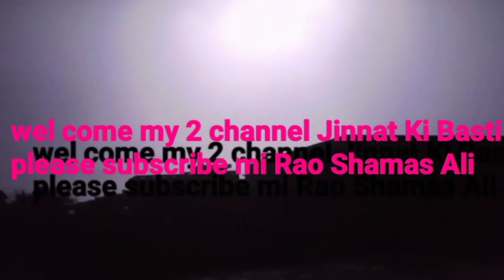Jinnat ki Basti Badrooh ka Bhenson ky Tabely py Qabza with Rao Shamas Ali